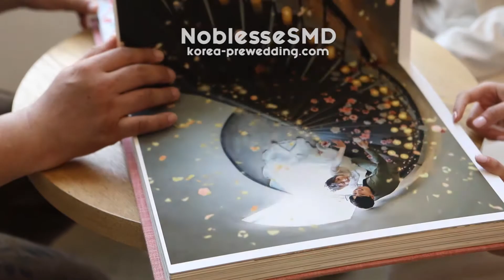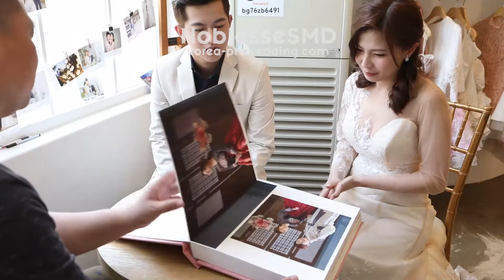korean wedding photo shoot at yongma- full session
Beautiful Couple from HK. Sherry had great experience with us at yongma studio.
We had great fun together.
This footage contains full session of 1day package at yongma studio